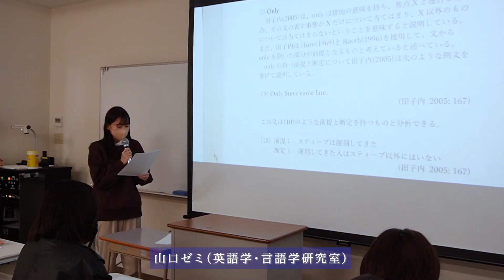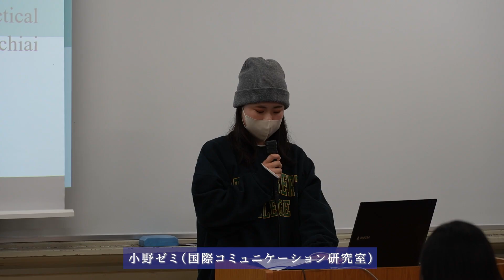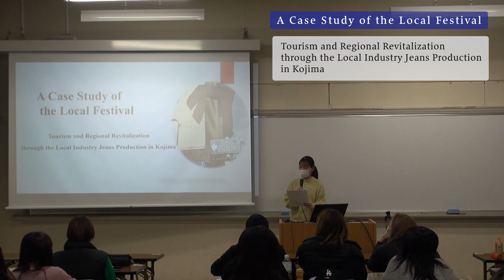【WEB卒論】英語英文学科｜卒業論文発表会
2022年12月に行われた卒業論文発表会の様子です。

ブログもぜひご覧ください。
卒業論文発表会を実施しました｜英語英文学科